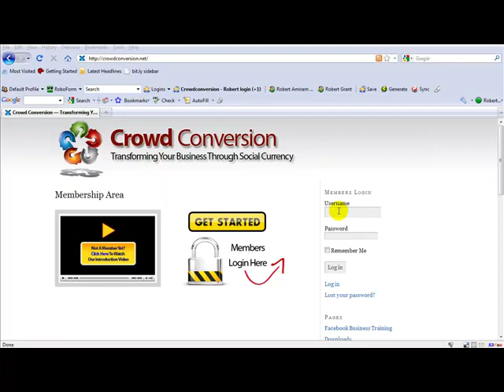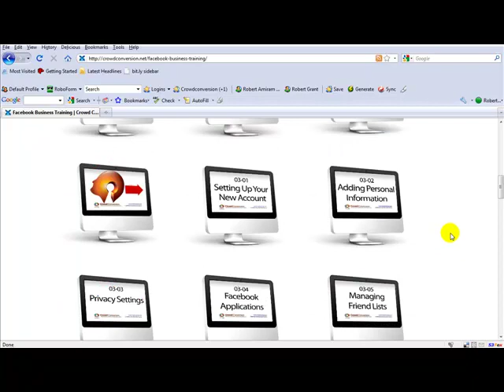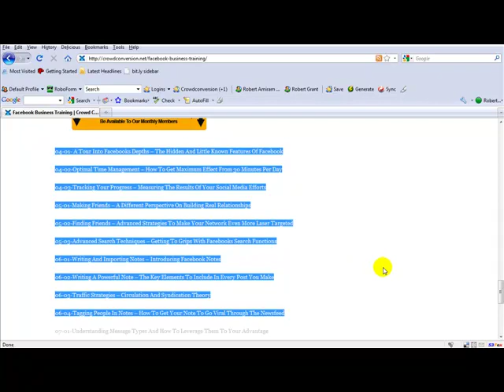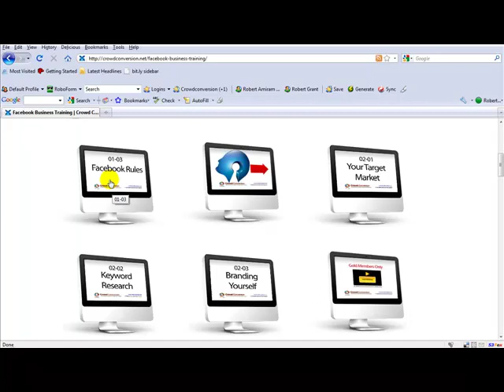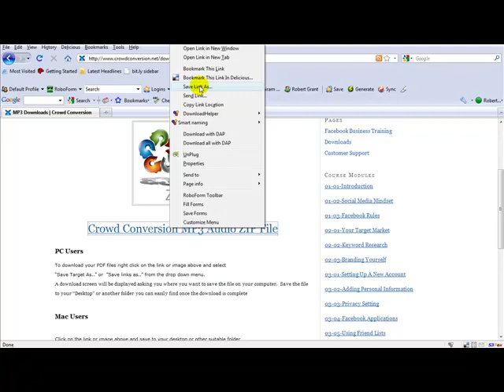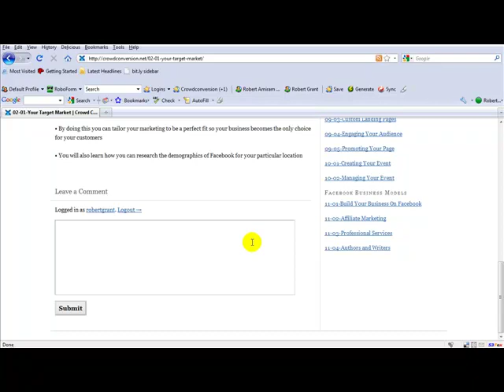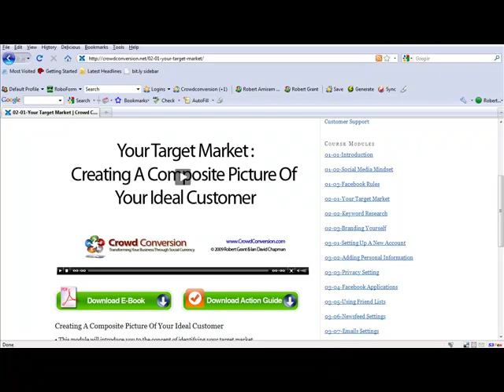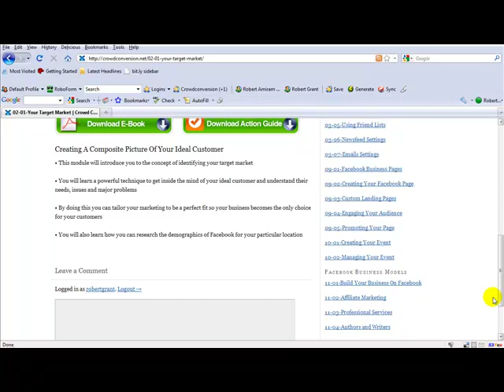01 01 introduction